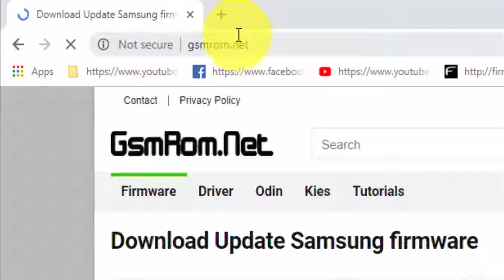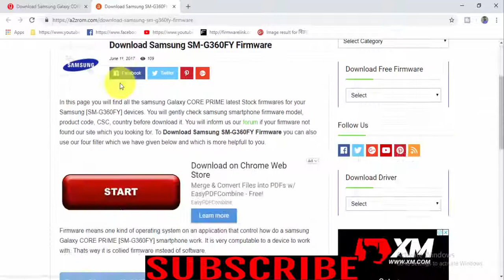Download Samsung Galaxy CORE PRIME SM G360FY Stock Firmware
Download Samsung Galaxy CORE PRIME SM G360FY Stock free Firmware
Download Samsung Galaxy CORE PRIME SM G360FY Stock update  Firmware